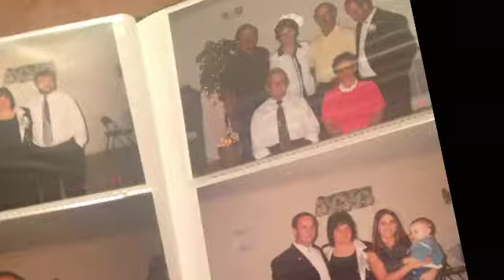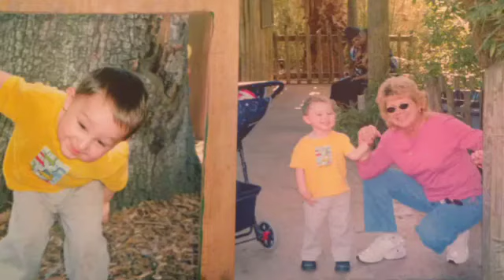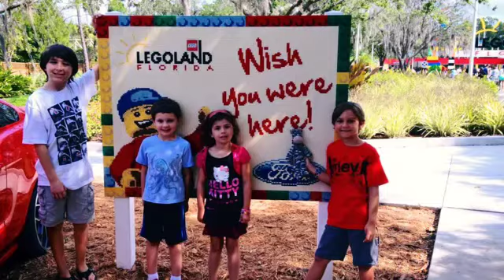Ryan is 13!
Our sweet handsome amazing first born is 13 years old today, and his father and I couldn't be prouder of the little man he is growing up to be. Time is flying by us!! We love you Ryan Neill!!! HAPPY BIRTHDAY buddy! We wish the very best for you today & always!! -- Guess it's time to watch 'some' PG 13 movies. xoxo

Fan video of "On Top of the World" by Imagine Dragons.